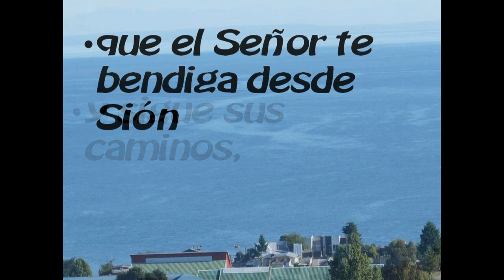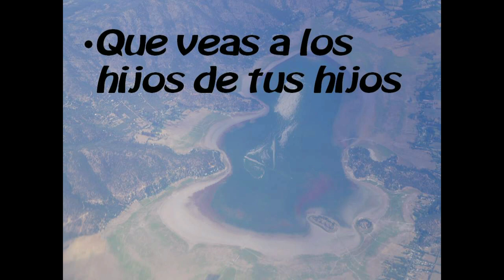GOTITAS DEL ESPIRITU SANTO 09